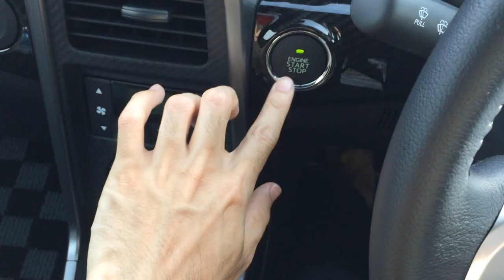コペンローブ 新旧比較 シリーズ NO.6 内装編 「アクティブトップ オープンの仕方」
コペンローブを初代コペンの見比べながら
オープン状態にしてみます。